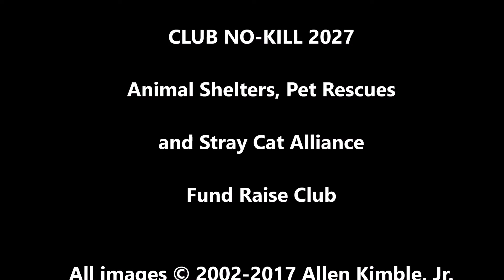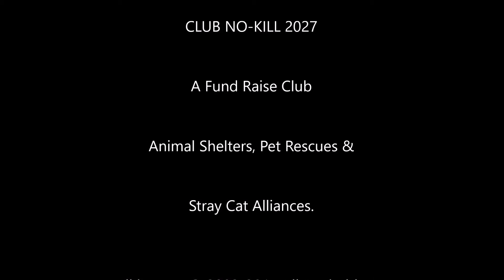CLUB NO-KILL SHANGHAI (Stray Cat)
SHANGHAI is the first city outside the continental United States to become a node upon the NO-KILL 2027 network.  Its mission is to organize and facilitate the fund generating assistance for Animal Rescues, Pet Rescues and Stray Cat Alliances in China.  NO-KILL SHANGHAI's goal is to reach sustained, 100% NO-KILL of healthy pets in animal shelters by 2027.